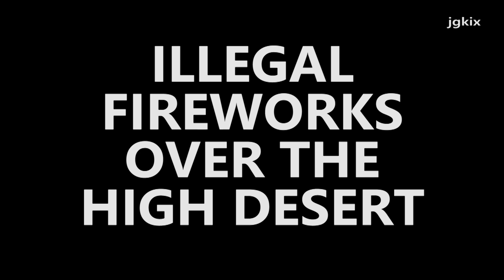Illegal Fireworks over the High Desert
High Desert - Victor Valley - July 4th  illegal fireworks over the high desert. No Fireworks. Caught on Camera.